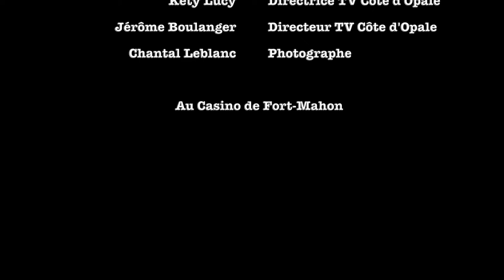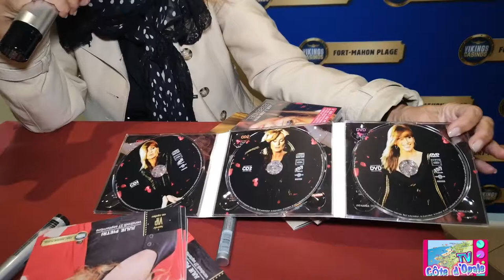Interview de Julie Pietri sur TV Côte d'Opale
Interview de Julie Pietri sur TV Côte d'Opale avec David Frémont directeur du casino de Fort-Mahon au Micro de Kéty Lucy.
2019